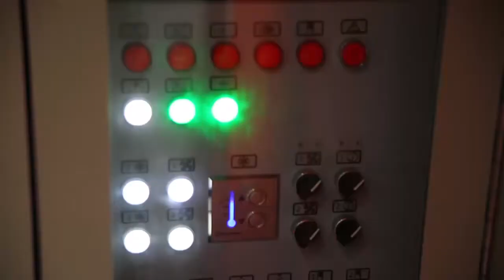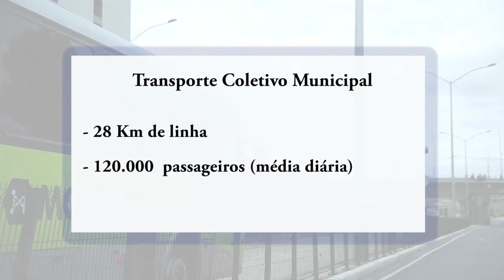Implementação de ferrovias para melhorar a mobilidade urbana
Aumento da malha ferroviária, como o trem Vitória-Minas, pode melhorar a mobilidade urbana no Brasil.

Série: TV Crea-Minas - Programa 42
Data: 25/12/2014
Assunto: Mobilidade urbana, transporte ferroviário
Participantes: Sandro Veríssimo (diretor de planejamento metropolitano de Belo Horizonte), Oswaldo Dehon (coordenador da câmara temática de mobilidade urbana)
Tipo: Informativo